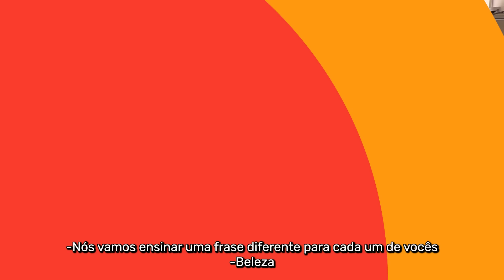ÍDOLOS COREANOS APRENDEM CANTADAS BRASILEIRAS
SITE OMF | Turismo e Intercâmbio para a Coreia do Sul

Quer conteúdo todo dia? SEGUE NO INSTA!
Instagram: @ohmyfriendtv @amanda.omftv @marcella.omftv
🌈FAÇA PARTE DO CHINGUVERSO!🌈
O universo dos chingus :D
Seja membro do canal e ganhe benefícios: